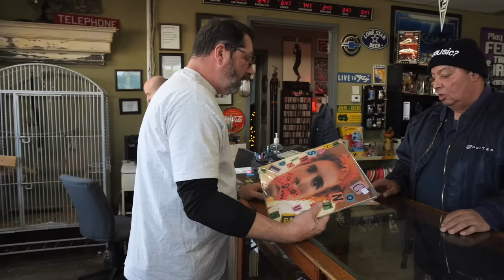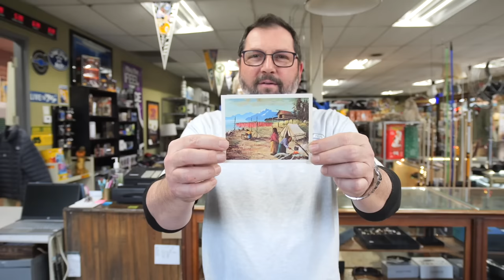The Seller Said No: A Story of Unexpected Obstacles